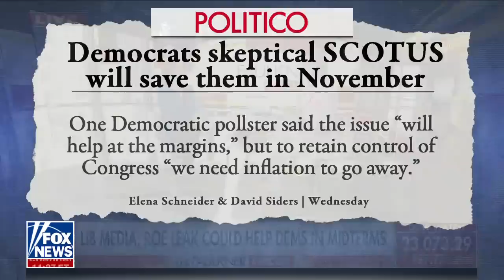Tammy Bruce: This will backfire on the left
The Fox News contributor warned against the doxxing and threatening of the Supreme Court justices, arguing the White House supports the effort.
TAMMY BRUCE: As a reminder here, as everyone is still manipulated and lied to by the left, especially Democrats, the Supreme Court doesn't make law. We know this, but nobody watching this seems to know it, that this is about what the Constitution stands for and simply then allowing the states to make their own decisions on this issue. But what you're seeing is this, and this will backfire. The left never knows when to stop. They always go too far, and Americans, well I'm with the Americans in that there should be restrictions, limited restrictions, but certain access absolutely. To have riots and then to publish the addresses of Supreme Court justices has nothing to do with the issue, and the fact that the White House in those clips you played is not condemning it, encourages it. That's a statement that they are behind it and that they support it.